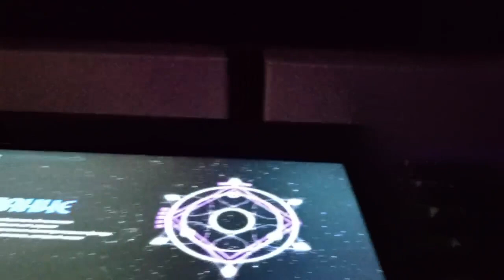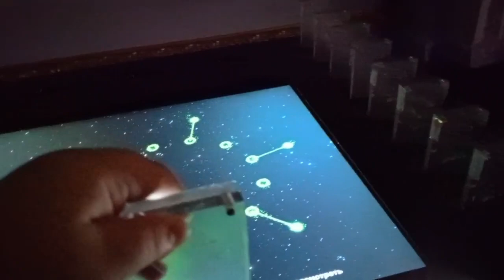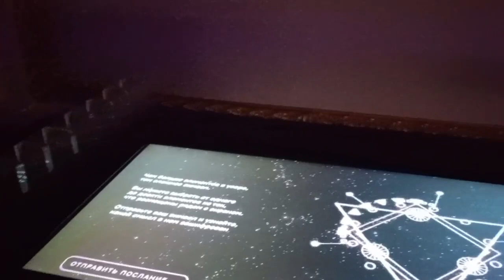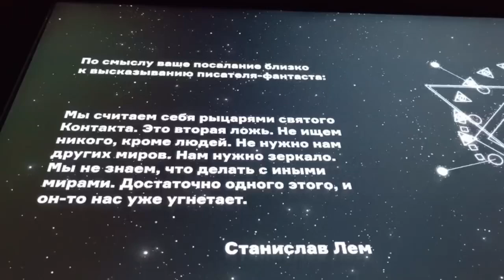обзор павильона космос и интерактивной выставки обзор павильона космос который находится на ВДНХ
В этом видео вы увидите обзор очень красивого и большого павильона космос если нету вам мои дорогие зрители и подписчики моего YouTube канала идти туда как минимум на целый день потому что там много есть чего интересного смотреть немного о стоимости льготные билеты нам обошлись бесплатно данный павильон имеет четыре этажа в данном павильоне вы узнаете много интересного о космосе а также создадите телепорт в свой собственный мир